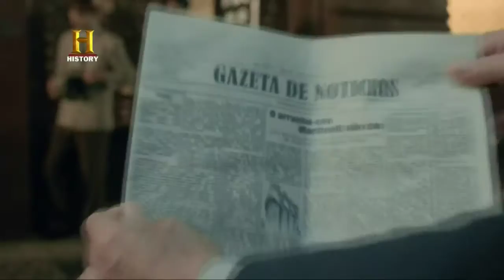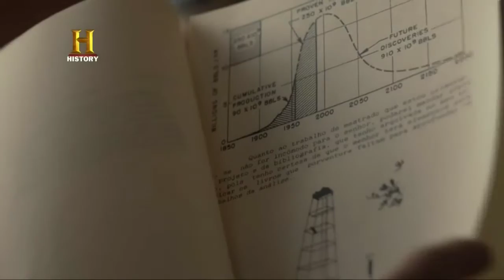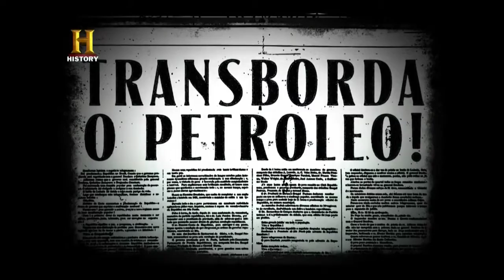Gigantes Do Brasil - 4 - Guinle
Canal - History
Duração - 43:32

Nos ajude a crescer!